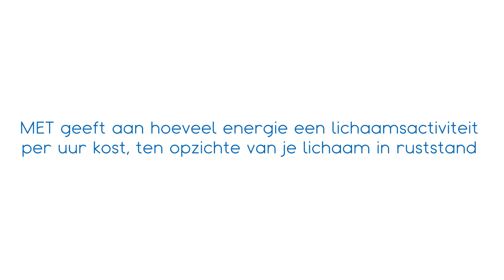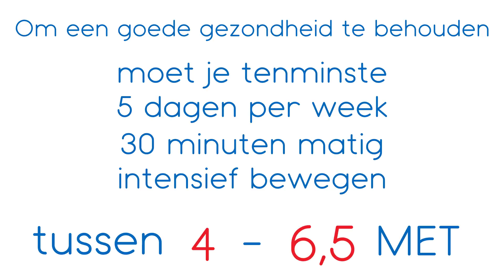Campagne minder zitten 6